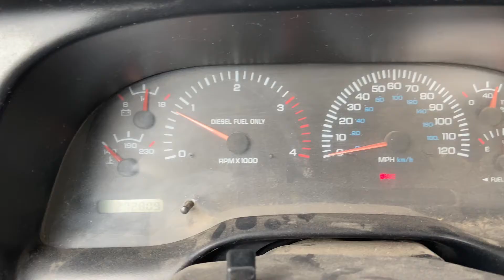The Tragedy of My 98' 12v Cummins + Channel Update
Todays video was a bit different than usual, no parts to install or modifications made to existing parts. Just filling you in and letting y'all know the plan. Show some support!